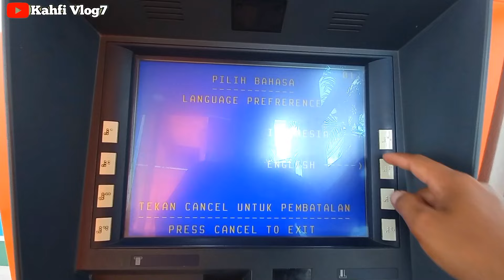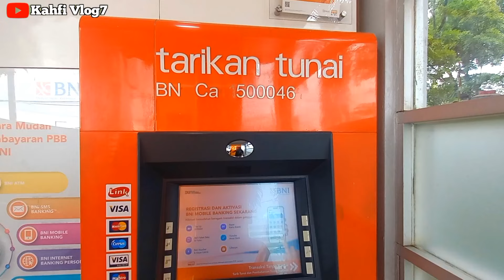CEK SALDO BLT MITIGASI SIANG HARI 17 FEBRUARI 2024 LANGSUNG DI ATM BNI SIANG INI ADA SALDO MASUK ???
Bpnt
Pkh
info pkh
info bpnt
bansos
pip
kjp plus
klj
info cek saldo pkh termin 2 & 3 februari 2024
info cek saldo pkh termin 3 & 4 februari 2024
info cek saldo pkh termin 4 & 5 februari 2024
info cek saldo pkh termin 5 & 6 februari 2024
info cek saldo pkh termin 6 & 7 februari 2024
info cek saldo pkh bulan februari 2024
pkh bni
pkh mandiri
pkh bsi
pkh btn
pkh bri